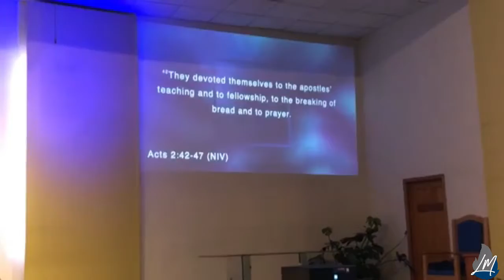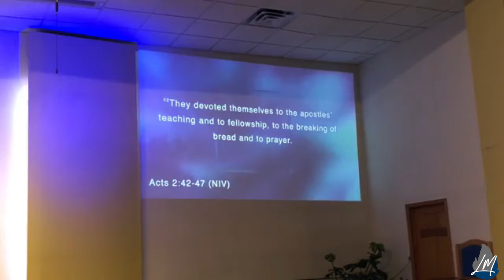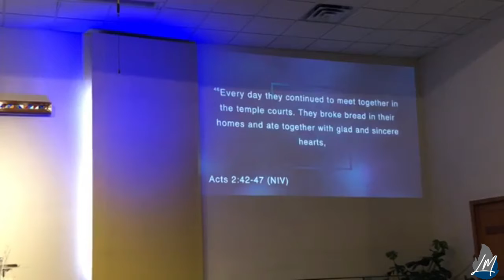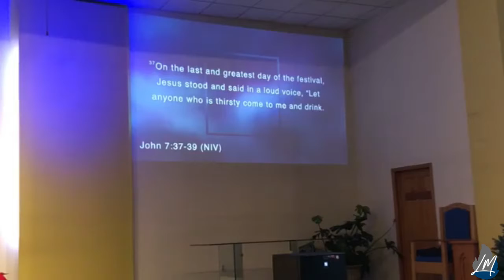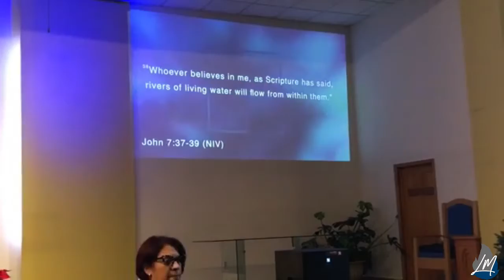Pastor Flor Rolon - Atmosphere + Climate = Culture